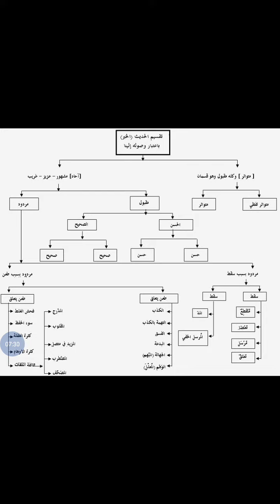Ilm ul Hadith - حسن لذاته -